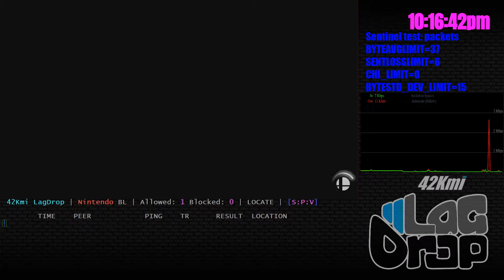SmashBros - 2020-03-21 - 7.0.0 - Cort! [Opelousas, LA, US] lag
Daisy Marth